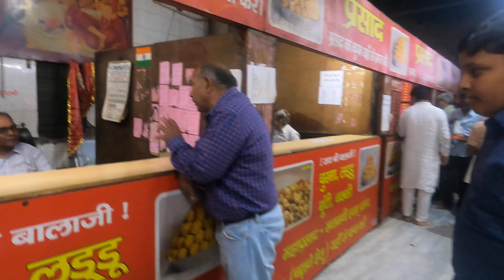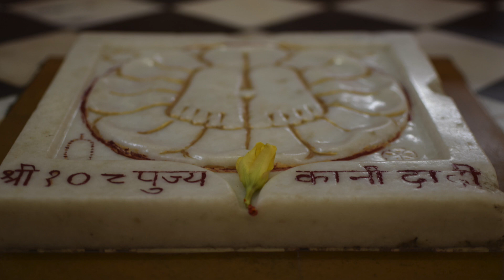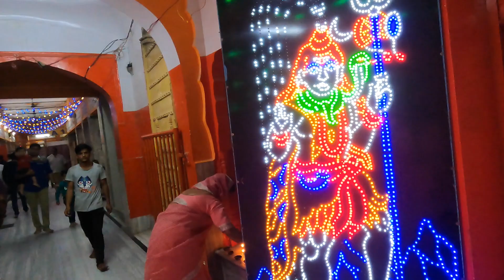Vlog 33 | Shri Salasar Balaji Dham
SalasarDham is one of the most famous pilgrims of India. It is dedicated to Lord Hanuman, also known as Salasar Balaji . People come from different parts of the country as well as from the whole world throughout the year, to prey for the wellness of themselves and their families, and it is the belief that nobody goes empty-handed.

On Chaitra Poornima and Ashvin Purnima, large fairs take place in the area when more than 6 to 7 lacs of people assemble here to pay their homage to the deity. It is said that the statue inside the temple appeared from the earth. Hanuman Sewa Samiti looks after the management of the Temple, the fair and other programmes related to the temple. There is an arrangement of “Prasad” and “Savaa-Mani” inside the temple itself, by the temple authority.

There are various Dharamshalas, Hotels to stay and Indian restaurants to eat. It is situated in the Churu district of Rajasthan(India). Also, it is well connected with Roads with all major cities in Rajasthan. One can reach here by Railway, Road or by Air.